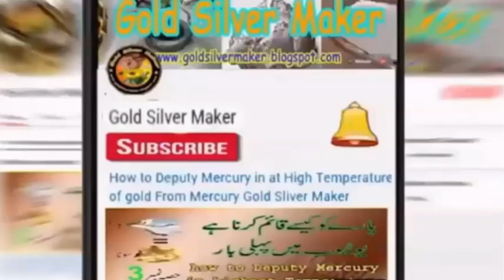How to deputy permanently in high Temperature Part 5||Para Kamalnar Gold Silver Maker